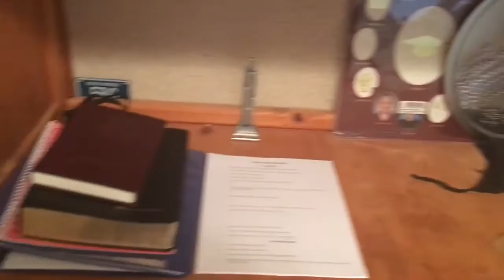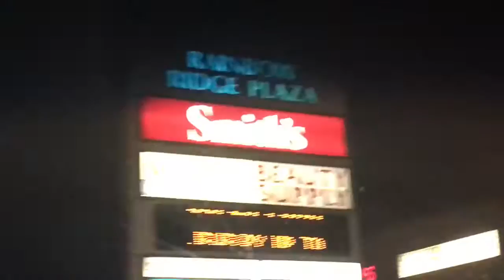HE KICKED MY "soccer" BALLS